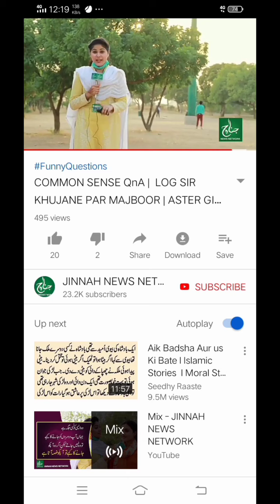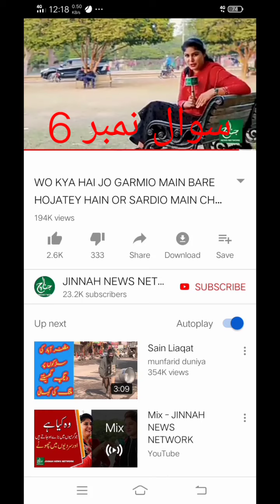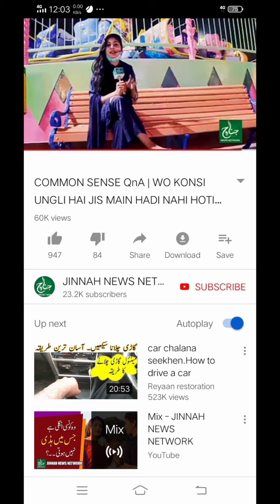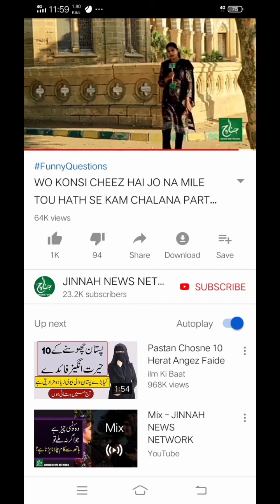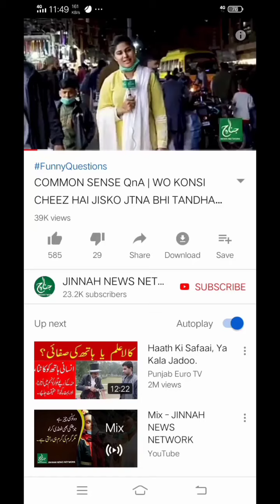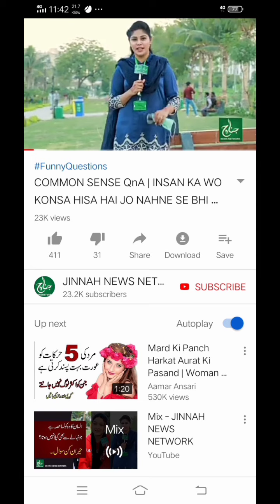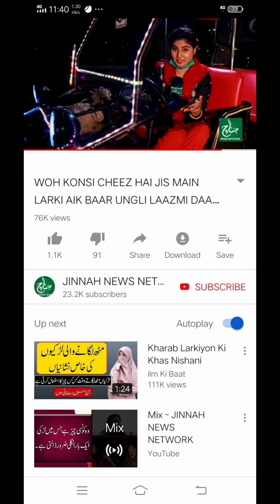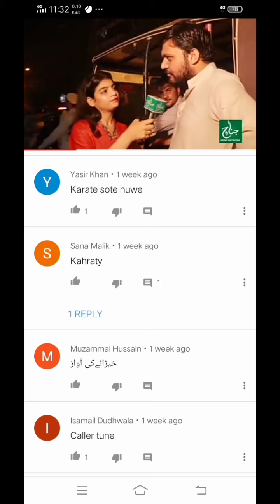Common sense Qna l wo konsa parinda hai his ke sar par per hay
In this video I will show you how to wo konsa parinda hai js ke sar par per hay